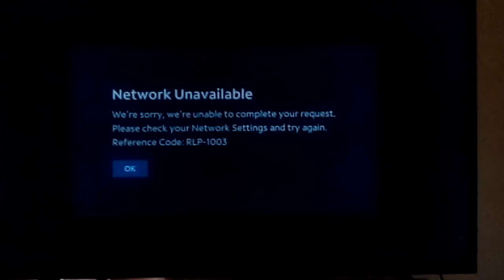He Is Rushed To The Hospital After Getting Into Metal Accident 😮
SpongeBob gets on Mr Krabs for using Gary to steal money and then he is rushed to the hospital